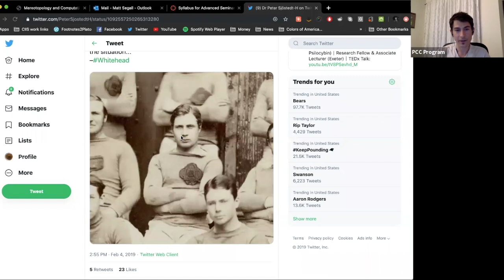A Sunday Evening with Whitehead: Creativity, Causal Efficacy, Potentiality and Actuality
excerpts from discussion